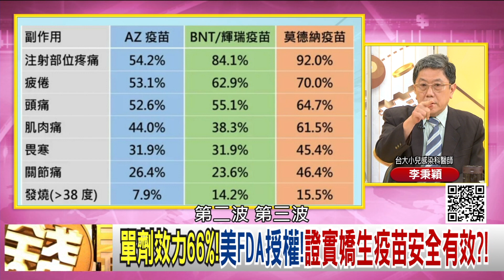精彩片段》李秉穎:要怎麼定義最強病毒...【年代向錢看】20210225